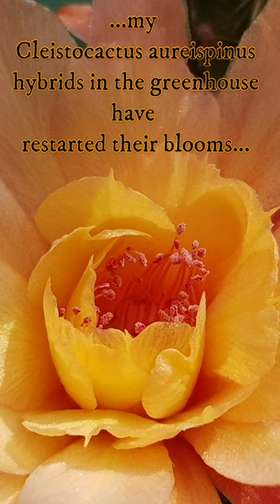AUTUMN BLOOMERS IN MY CACTUS COLLECTION: Hybrids of Cleistocactus aureispinus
With the mild autumn weather and sunshine ongoing in central Europe, the Cleistocactus aureispinus hybrids (Hildewintera aureispina) in my cactus collection and greenhouse have restarted their wonderful blooms!

Cleistocactus / Hildewintera hybrids shown in the video:
Humkes Roeschen
Moors Violet
Andenken an Friedrich rRitter

Joe